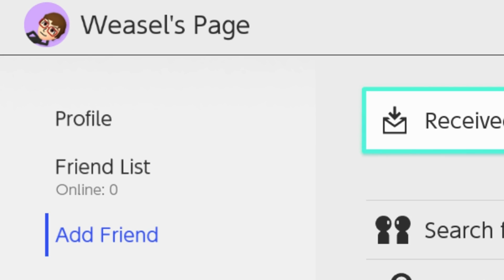I GOT A SWITCH! (Adding People)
It's about time ey? Figured I'd make an announcement so everyone knows and I can add some people. My Switch Code: SW-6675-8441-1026.

Unboxing the Nintendo Switch!